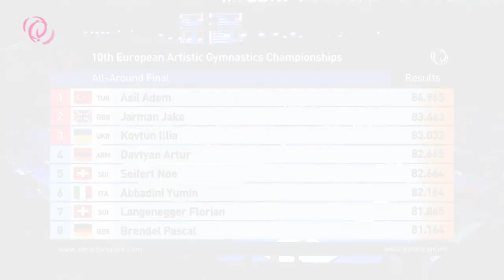Jake JARMAN (GBR) - 2023 Artistic European silver medallist, all-around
10th European Men's and Women's Artistic Gymnastics Championships, Antalya (TUR), 11 to 16 April 2023

Jake JARMAN (GBR) scored 83.463 in the all-around final... second place and silver medal!

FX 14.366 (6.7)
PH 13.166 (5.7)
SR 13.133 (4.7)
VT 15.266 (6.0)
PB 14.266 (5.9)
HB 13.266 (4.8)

Follow European Gymnastics on its social media channels to stay up to date with the latest news!